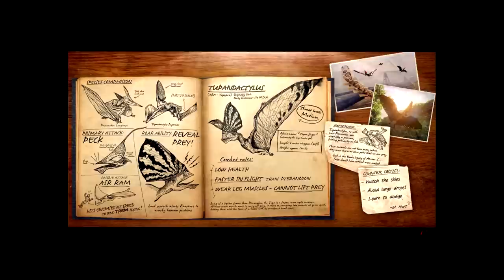O Humano Mais Forte! Nas Garras do Therizinossauro Predador | Primal Carnage: Extinction | (PT/BR)